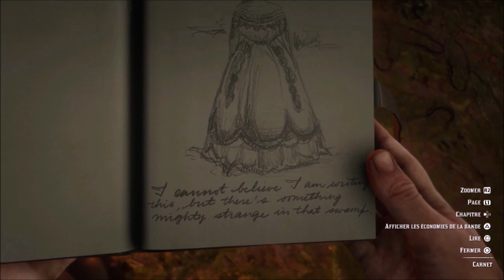RDR2: The ghost swamp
Red dead redemption II easter egg : the ghost of Agnes Dowd in the Bayou swamp of Lemoyne, sometimes seen and sometimes only heard, appears 16times in total on foggy nights.